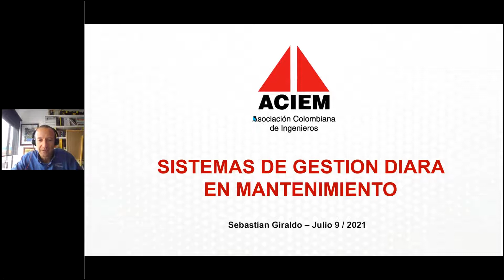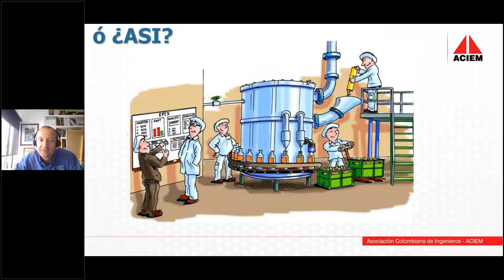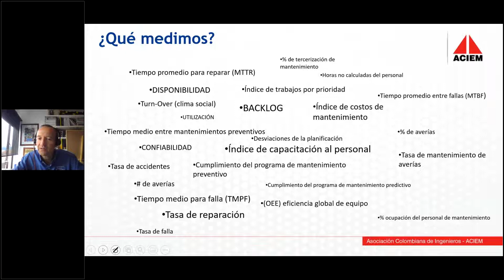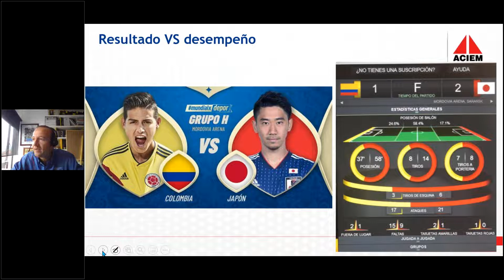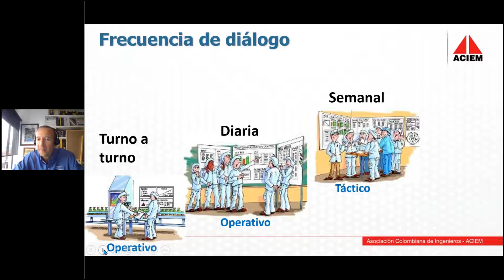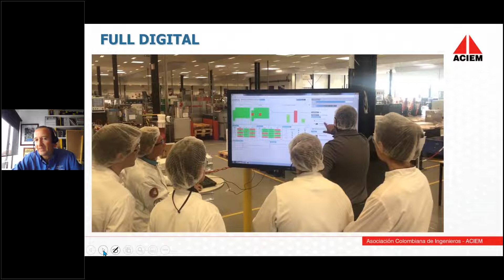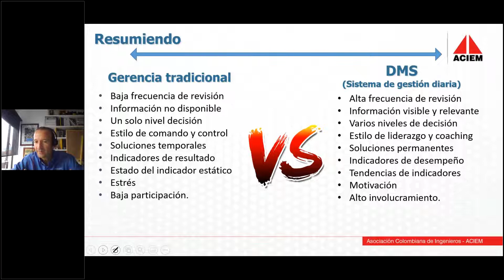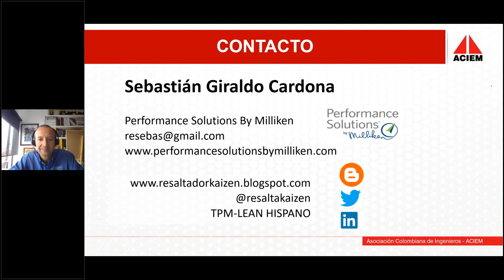Conferencia ACIEM - Sistemas de gestión diaria en mantenimiento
Conferencia ACIEM - Sistemas de gestión diaria en mantenimiento - 09 de Julio de 2021